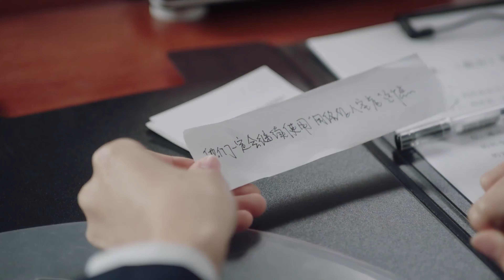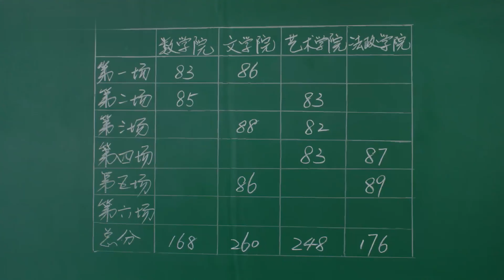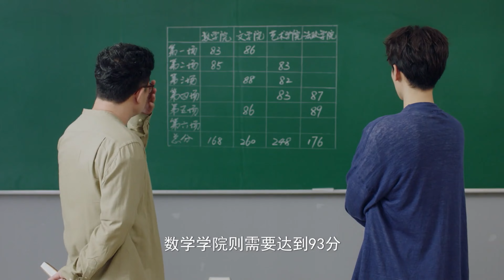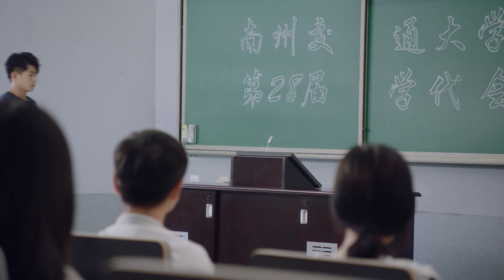ENG SUB《暗戀藏不住》Hidden Love ▶EP 16歡喜冤家！辯論大神#陳哲遠 一見鍾情菜鳥學妹💘｜高冷學長伺機接近可愛甜妹，直到奪走她的初吻💛開啟的甜蜜同居生活【FULL】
📺《暗戀藏不住》Hidden Love 歡喜冤家！辯論大神#陳哲遠 一見鍾情菜鳥學妹💘｜高冷學長伺機接近可愛甜妹，直到奪走她的初吻💛開啟的甜蜜同居生活，🔥️火熱更新中（10:00pm, GMT+8 二集連播）

💬劇情簡介：
　　南州交通大學文化產業管理系大一新生白宇，誤闖文學院辯論社選拔現場，陰差陽錯地與歡喜冤家易小曦、孫晴等人加入了沉寂多年的文學院辯論社。夢想奪取全國高校辯論賽冠軍的大四學姐耿婷婷，在這支隊伍身上看到了最後的希望。然而團委唐老師突然要收回辯論社訓練教室，為保住訓練室，婷婷簽下生死狀：隊伍須殺入校內賽決賽。
然而，一群剛入學的菜鳥辯手們，既嚴重缺乏辯論知識與技巧，又面臨著性格不同亟待磨合等問題。一番磨礪後，這支隊伍慢慢體會到了辯論的樂趣和團隊的力量。一番激烈廝殺後，他們竟出人意料地晉級半決賽，最終以微弱優勢戰勝政法學院，成為校內辯論賽冠軍。大一結束，隊員們送別了畢業的耿婷婷。辯論伴隨著他們這一年的成長，也讓他們開始明白大學的真正價值和意義。
🌟主演：陳哲遠 /林昕宜 /趙露思
🎞️集數：30集